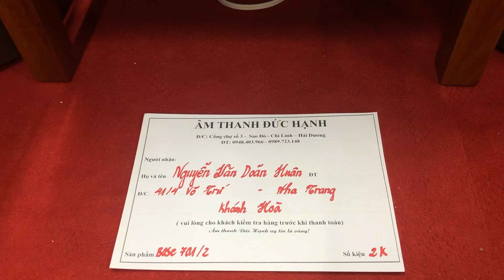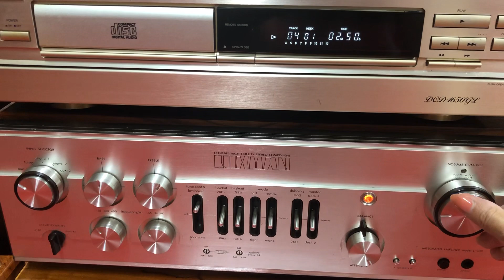Test cặp BOSE 701 hai thông hơi gửi Anh HUÂN ở KHÁNH HOÀ ngày 8/8/2019 lh _ 0989 723 148_ 0948403966